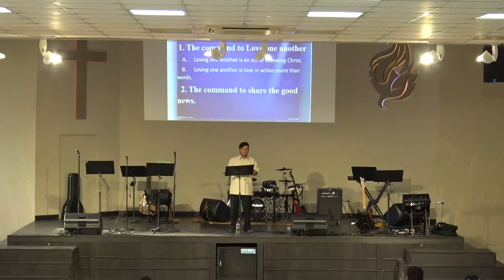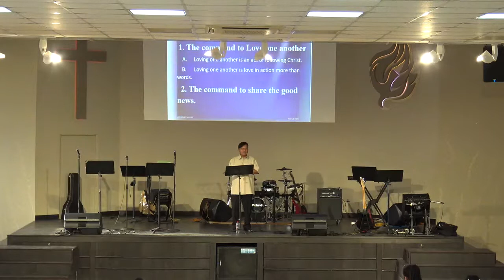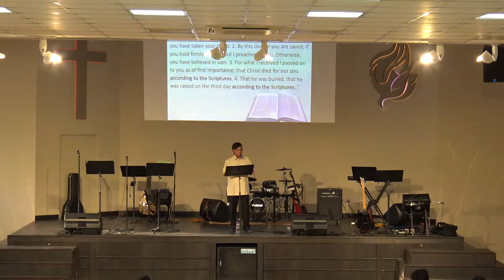2019.07.26 FECC Friday Worship Service Video